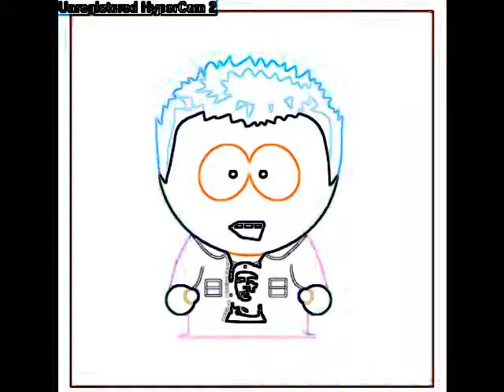Ipod Commercial South Park The Street